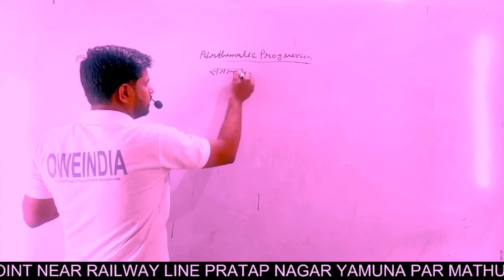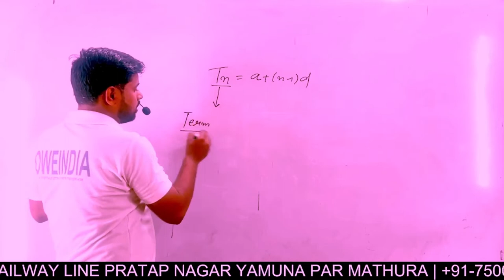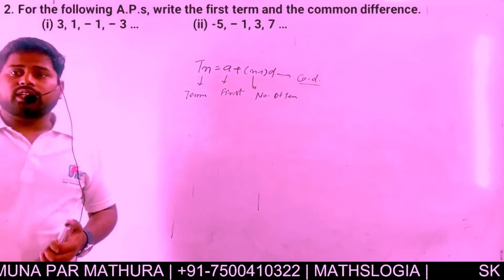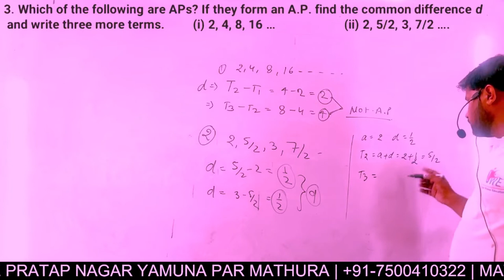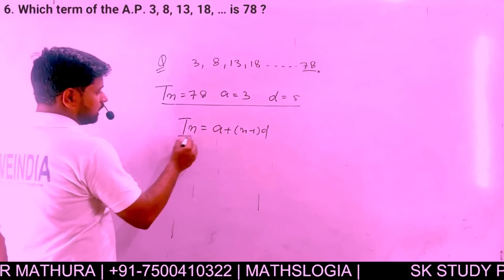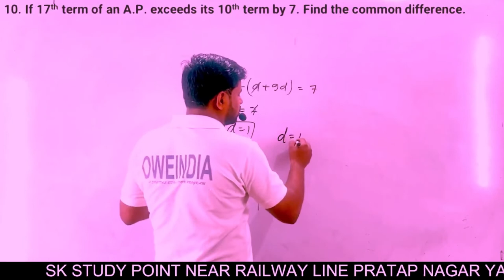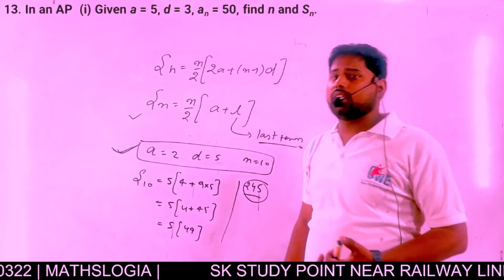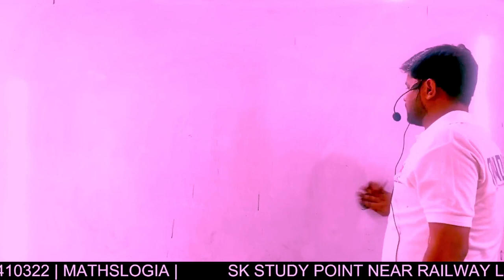समान्तर श्रेणी | AIRTHEMATIC PROGRESSION | ONE CLASS CHAPTER FINISHED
RD SHARMA QUESTION 45 EXERCISE 6.1
RD SHARMA 2022 SOLUTIONEXAM 2022EXERCISE 6.2
Maths by sultan sirhow to solve
 rd sharma class 10real numbers class 10